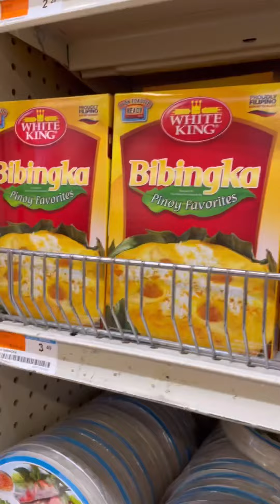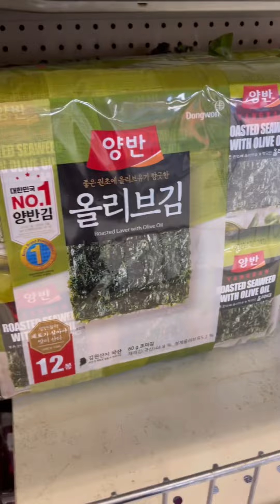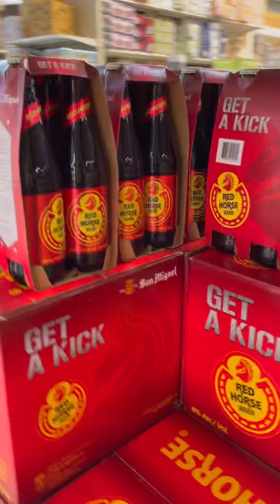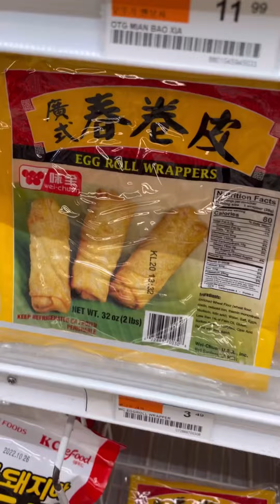Shopping at the Asian Market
Pinoys living abroad can relate that asian stores are one of our happy places. Im going to show you snippets of H-Mart. I really love this store. I also wanna share with you how I cook Pork Ribs. Being a lazy cook myself, you will see how easy I make 'em.